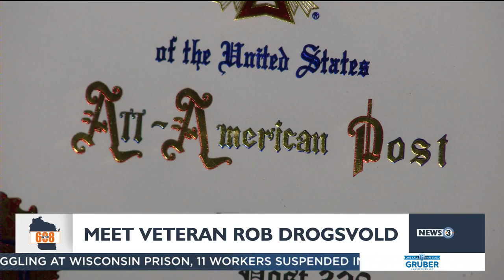In the 608: Meet Veteran Rob Drogsvold, nominated for Spirit of Service award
We are less than a week away from announcing a winner in the Spirit of Service Campaign. Now, our final nominee: here's Rob Drogsvold's story... one of selflessness and service.